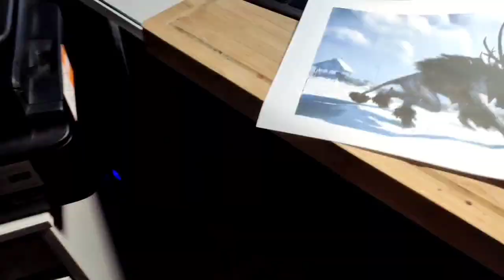Fiend- sculpture of Witcher 3 monster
This time I've decided to sculpt a Fiend- also a monster from the Witcher 3 game. It was quite time consuming but after 150 hours of work I think it was worth the struggle. Unfortunately due to my camera malfunction part with sculpting of the head and back's fur didn't recorded :( but despite the fact I hope you will enjoy the making process.